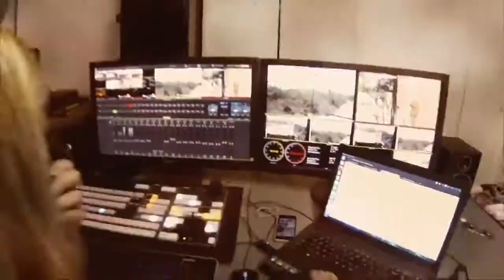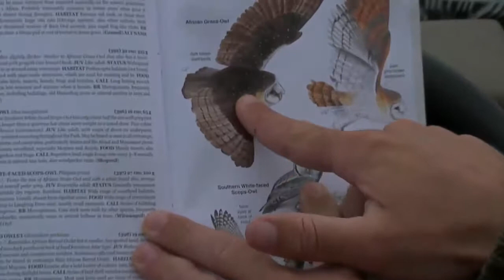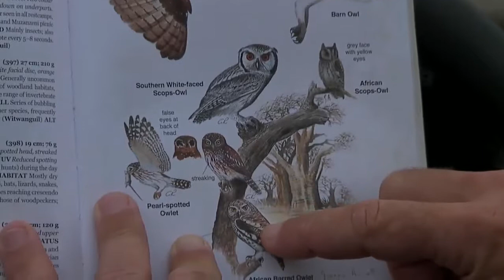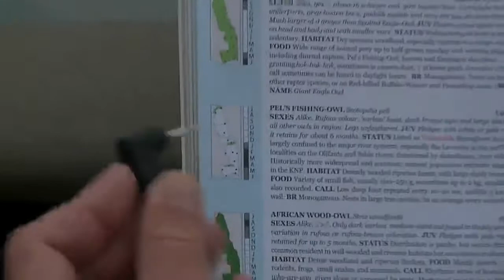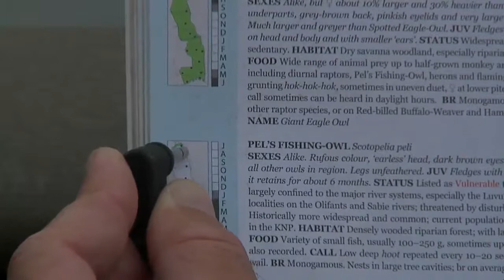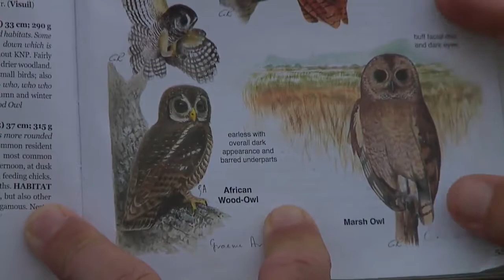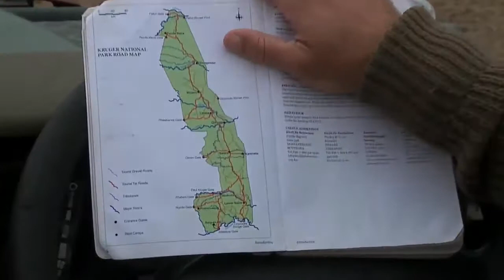Sabi Sand Wild live Safari Jan 16 2016 Sunrise